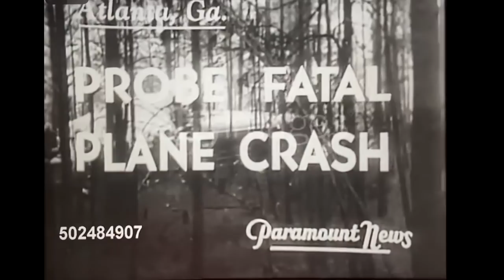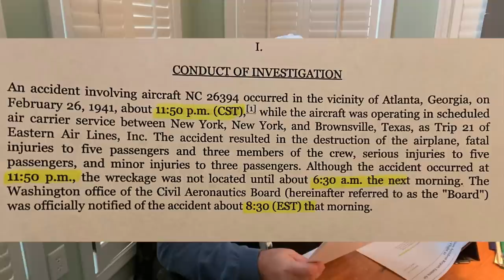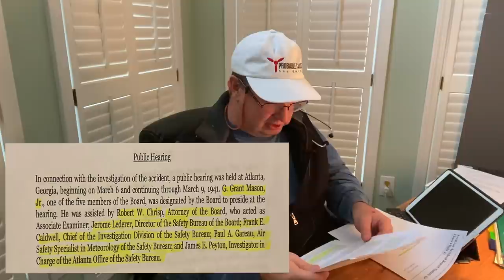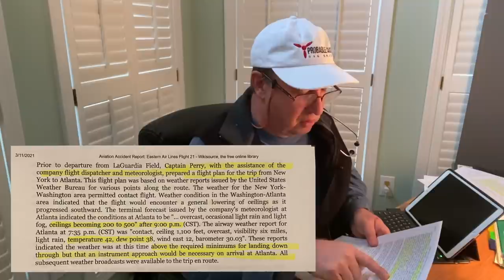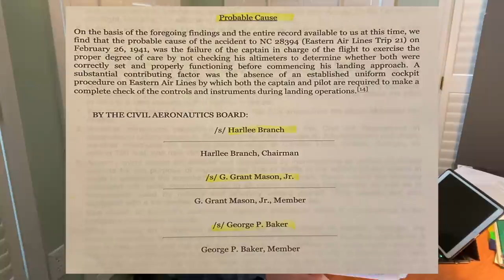RELOAD: Atlanta Fatal DC-3 Crash from 1941 Solved! NTSB (CAB) Wrong Again.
This is a reload from a previous video.